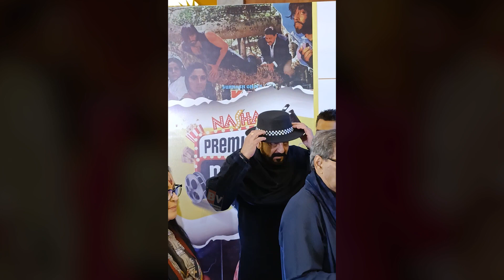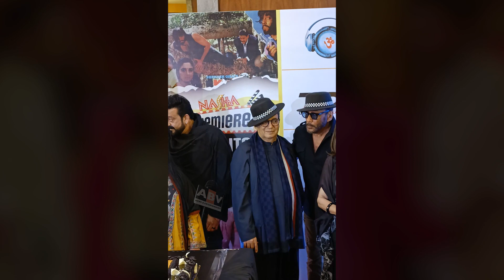30 Years Of Khal Nayak Movie Celebration With Star Cast Sanjay Dutt, Jackie Shroff, Subhash Ghai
30 Years Of Khalnayak Celebration With Sarcast Sanjay Dutt, Jackie Shroff, Subhash Ghai